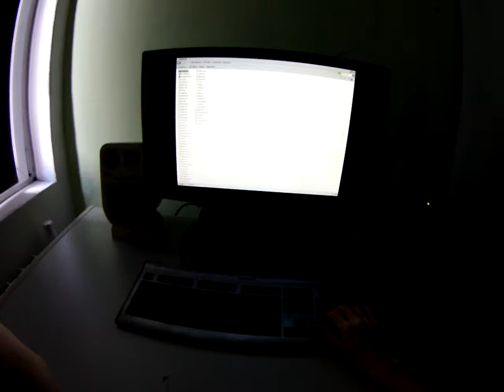Playing Unreal Gold with keyboard - part 3